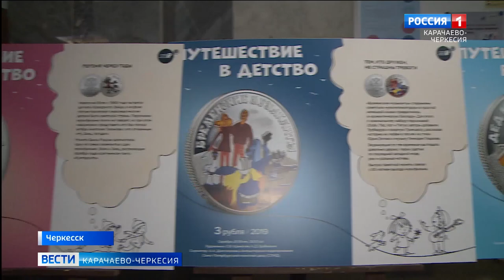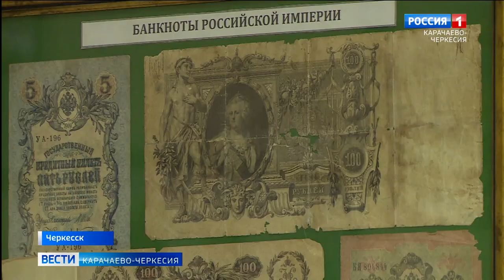Карачаево-Черкесское отделение Банка России провело день открытых дверей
Банк России провел день открытых дверей в 70 городах страны. Участие в акции приняли и представители республиканского отделения.